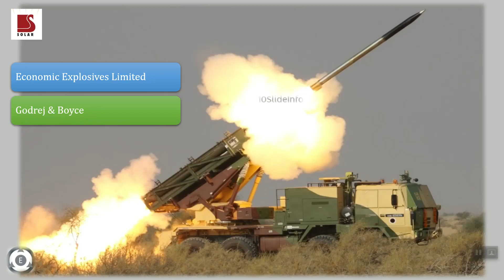Mass Production Of Pinaka Rocket Systems For Indian Army | Details On Pinaka Rocket System